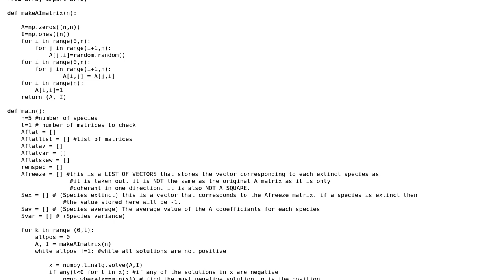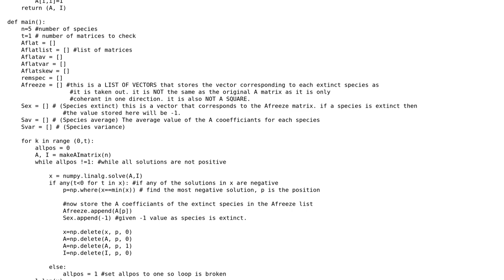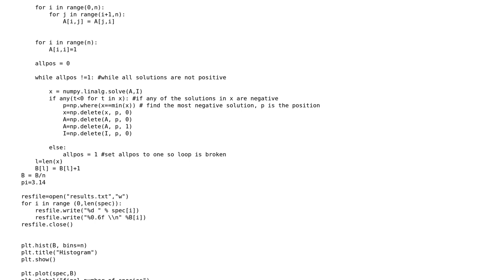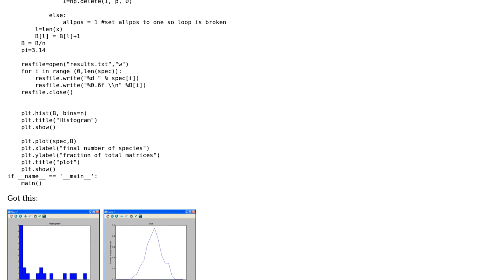Errors with matplotlib plot, python (2 Solutions!!)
Errors with matplotlib plot, python

With thanks & praise to God, and with thanks to the many people who have made this project possible! | Content (except music & images) licensed under CC BY-SA | Music | Images & others | With thanks to user E.Z. user Catherine Georgia and the Stack Exchange Network Trademarks are property of their respective owners. You are responsible for your own actions.